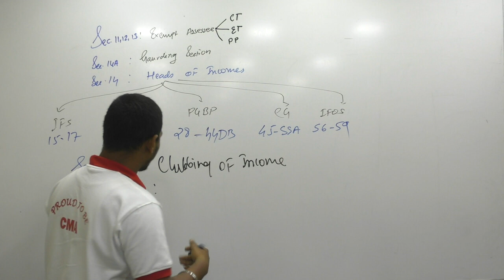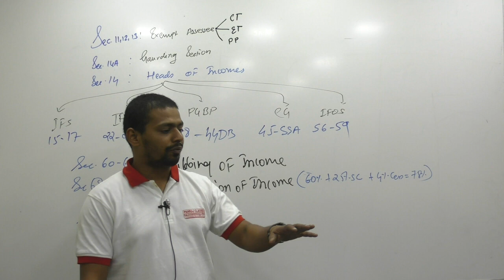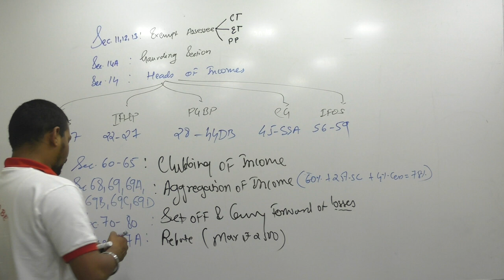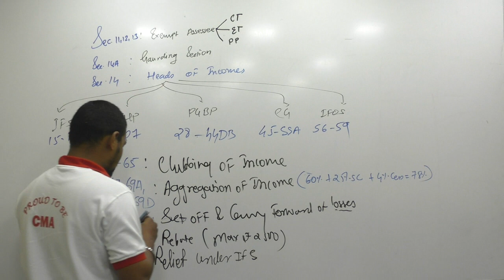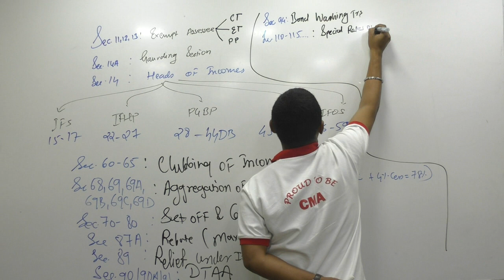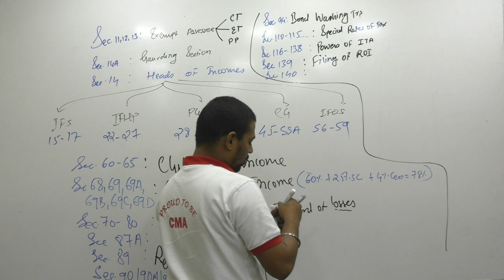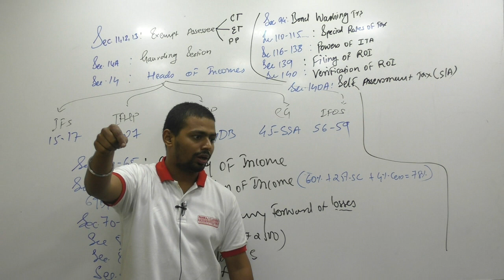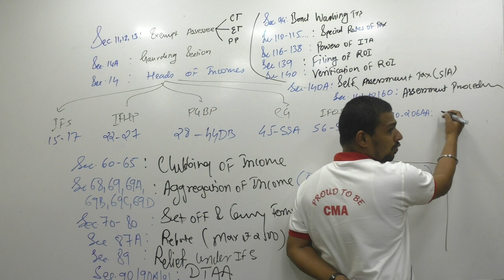Lecture 10: Income_Tax_Basic_Concept_By CA Ram Patil (CA,CS,CMA) | Elite Gurukul